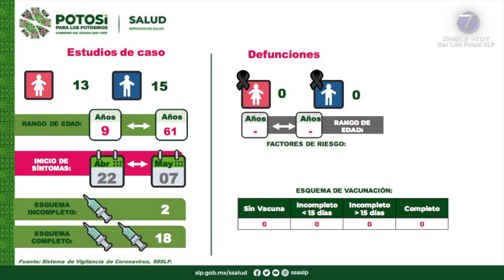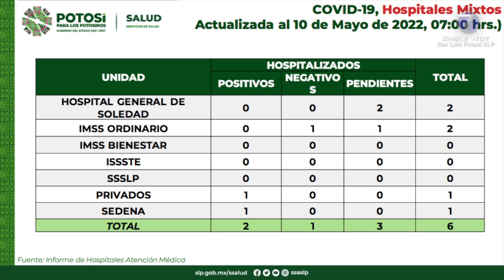Detectan COVID-19 en 13 mujeres y 15 hombres de SLP en las últimas 24 horas.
SLP.- La Secretaría de Salud informó de 28 casos nuevos de Covid-19 en San Luis Potosí, hasta el último corte se había registrado un total de 181 mil 032; en cuanto a la cifra de defunciones, esta se mantiene en 7 mil 551.

Se trata de 13 mujeres y 15 hombres de entre 9 y 61 años de edad, quienes presentaron síntomas entre el 22 de abril y el 07 de mayo: 18 de ellos ya han recibido sus dosis completas, dos incompletos y el resto no se ha vacunado.

Los casos identificados se ubicaron en la jurisdicción número I con 24 en la capital potosina y dos; los dos restantes corresponden al de una persona que no es residente en el estado y otra de una persona potosina cuyo estatus se identificó en otra entidad; por lo que en las regiones II, III, IV, V, VI y VII no se presentaron casos nuevos del virus.

Por otra parte, se mencionó que el número de hospitalizados aumentó a seis: uno de ellos en condición estable y cinco personas en situación grave; de las cuales una dos son positivas a covid-19, una más es negativa y tres están pendientes de sus resultados.

En resumen, se han investigado a 524 mil 011 potosinas y potosinos que han cumplido con los criterios de casos sospechosos, de las cuales se han descartado 338 mil 205, mientras que 3 mil 774 personas continúan en proceso de investigación.